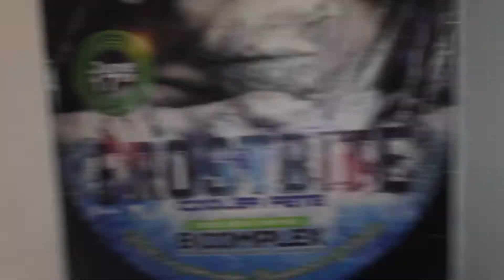FrostBite cooler fete